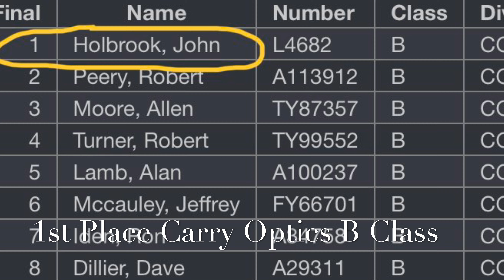Highlights From The 2019 Area 5 Steel Challenge Championship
My favorite stages from the 2019 Area 5 Steel Challenge Championship